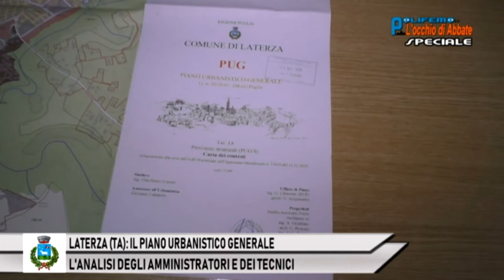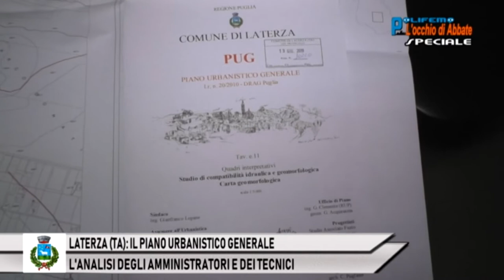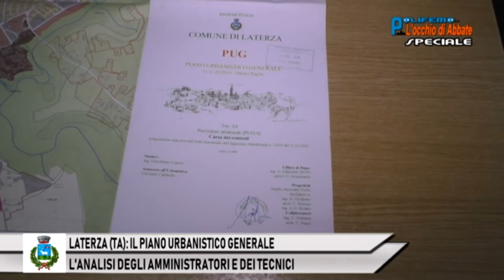LATERZA (TA): IL PIANO URBANISTICO GENERALE